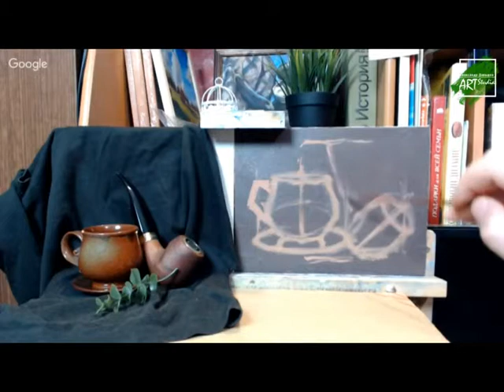Чашка кофе и трубка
Натюрморт масляными красками.
Кофейный натюрморт. Натюрморт с чашкой.
Как нарисовать натюрморт.

▶ХОТИТЕ ПОДДЕРЖАТЬ МОЙ КАНАЛ ?

Купите классную кружку, шляпу или футболку (по крайней мере, я думаю, что они крутые)